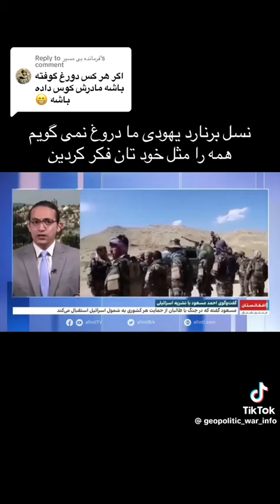گدایی احمد مسعود از بادار یهودی اش